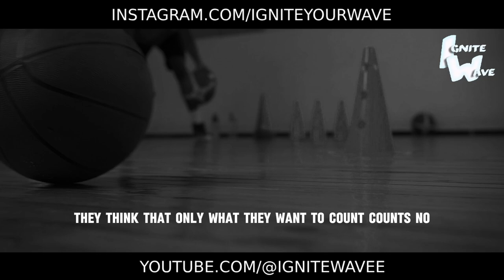BE THE KING | Best Motivational Speeches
Step into your power and claim your throne with our collection of Best Motivational Speeches, "Be the King"! 👑

In this regal compilation, we explore what it means to embody greatness, lead with confidence, and command respect in every aspect of your life. Through compelling speeches and empowering visuals, we'll ignite the fire of ambition within you and inspire you to rise to your highest potential.

This collection isn't just about motivation; it's about sovereignty, about owning your worth and embracing your destiny as a leader in your own life. Let it be your coronation ceremony as you ascend to new heights of success and fulfillment.

Are you ready to don your crown and rule your kingdom with authority and grace? Let these speeches be your royal decree, guiding you to lead with integrity, courage, and vision.

Watch now and immerse yourself in the majesty of possibility. Embrace the challenges, embrace the responsibility, and watch as you reign supreme in the kingdom of your dreams. The throne is yours for the taking - be the king of your destiny! 👑🌟